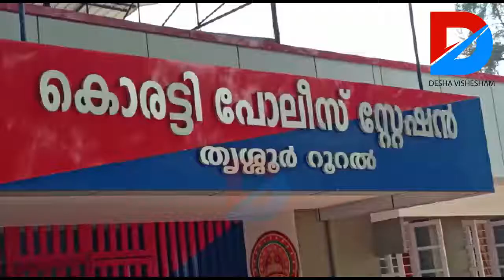മുരിങ്ങൂരിൽ ബാറിൽ ആക്രമണം നടത്തിയ കേസിൽ ഒരാളെ കൊരട്ടി പോലീസ് അറസ്റ്റ് ചെയ്തു.